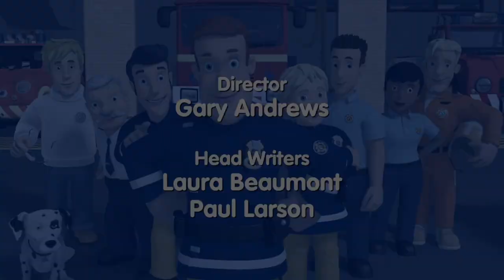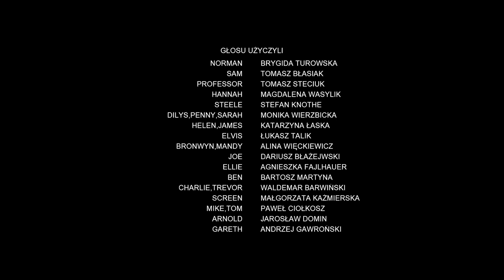Fireman Sam: Big Top Norman - UK | Series 10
Plot:
Norman is loudly trumpeting his latest venture - a big top circus in the park, which he promises will be the greatest show on earth.